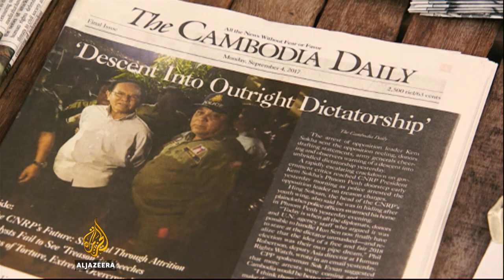Cambodia court dissolves main opposition party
Cambodia's Supreme Court has dissolved the country's main political opposition party. The Cambodia National Rescue Party denies accusations that it is plotting to overthrow the government.

The opposition party had been expecting its dissolution and had already ceased to function - with its leader Kem Sokha arrested, many of its senior members in hiding or in exile such as its Vice President Mu Sochua.

The move gives Prime Minister Hun Sen a clear run in next year's general election.

Al Jazeera's Rob McBride reports from Phnom Penh.